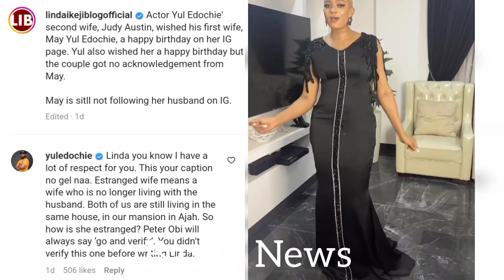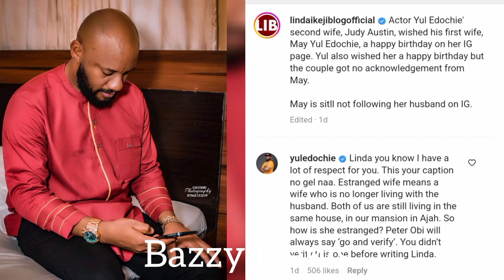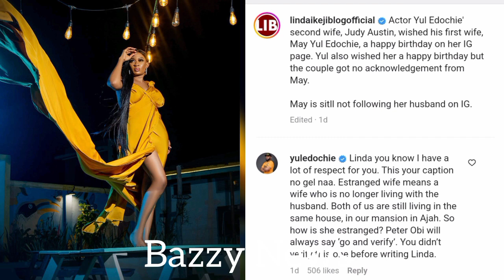Breaking ~Your Plans Failed As May Edochie React And Attack Yul Edochie Over New AJah Mansion